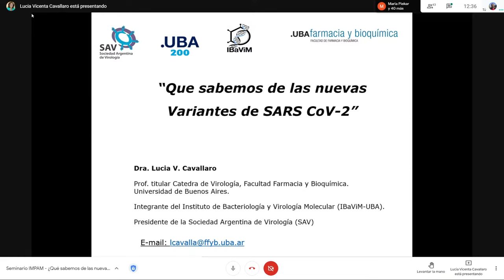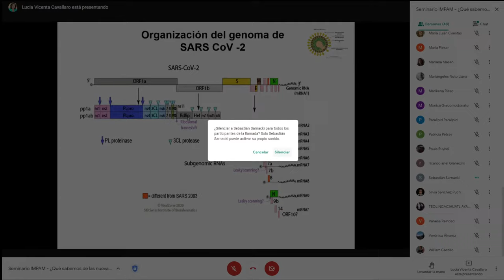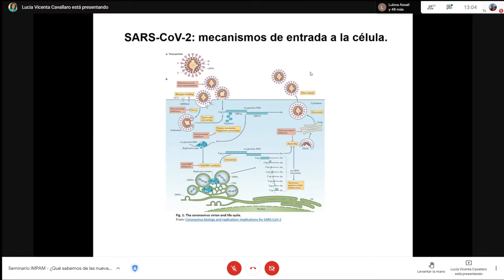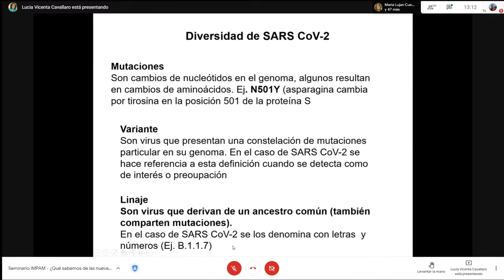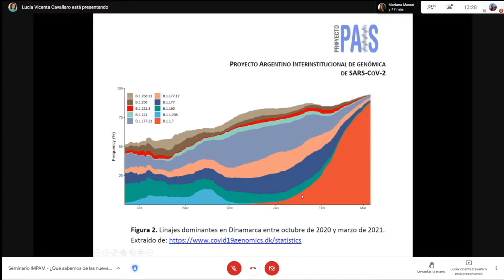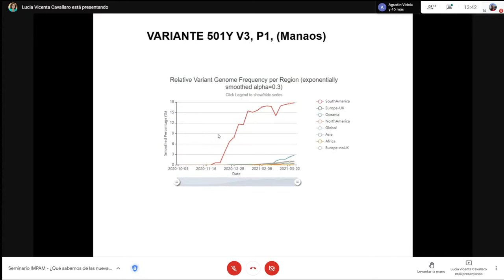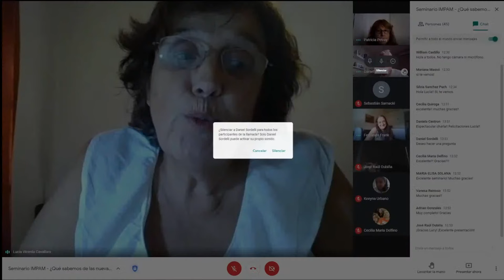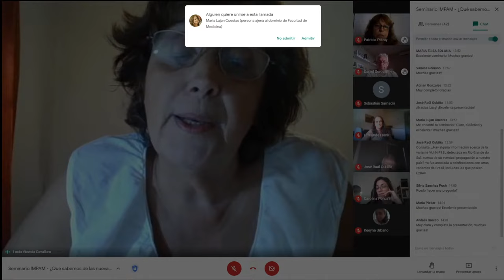¿Qué sabemos de las nuevas variantes de SARS CoV-2?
SARS CoV-2 es un betacoronavirus, de reciente introducción en la población humana, cuyas infecciones se conocen como COVID-19. En un periodo de tiempo de un poco más de un año, se tienen 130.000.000 de casos confirmados, y casi 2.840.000 de muertes ocasionadas por este virus. En este contexto aun no controlado, emergen nuevas variantes virales, que surgen y se diseminan rápidamente, determinando un escenario muy dinámico para el control.
En este seminario, se abordarán las características biológicas de la replicación de SARS CoV-2 y el origen de las nuevas variantes. Se revisarán las variantes descritas hasta el momento y los cambios genéticos y biológicos que se observan respecto al virus original. Es importante analizar además las consecuencias epidemiológicas y los desafíos respecto a las vacunas, en el futuro próximo.

Disertante: Dra. Lucia V. Cavallaro.
Prof. Titular Cátedra de Virología, Facultad de Farmacia y Bioquímica, UBA.
Integrante del Instituto de Bacteriología y Virología Molecular (IBaViM-UBA).
Presidenta de la Sociedad Argentina de Virología (SAV).